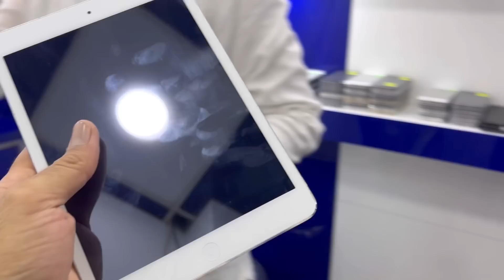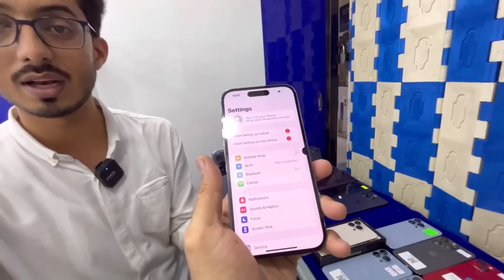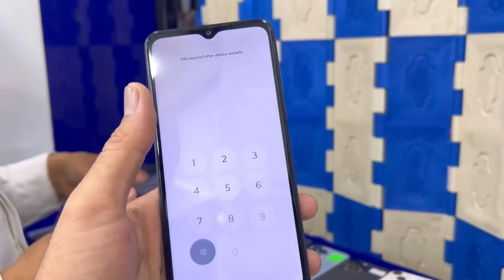Tayyab Bhai Cheapest iPhones | iPhone 14, 14 Pro Pro Max, 13, 12, 11, x, 8+, 7+, 7, 6, 6+, SE,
Tayyab Bhai Cheapest iPhones
iPhone Under 5000 PKr